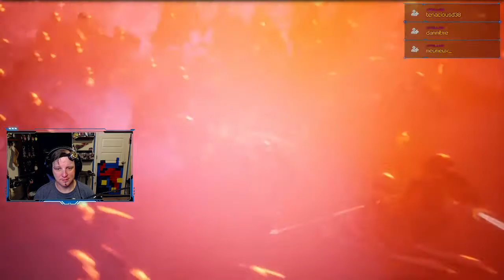Sippy's First Drink MediEvil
Sippy's First Drink features Sippycupgames playing various games for 30-60 minutes apiece. In this highlight, we see Sippy try the MediEvil remake. Sippy tried Pumpkin Jack not too long ago, which was basically the spiritual (HA) successor to this one. But there is no knocking the original!